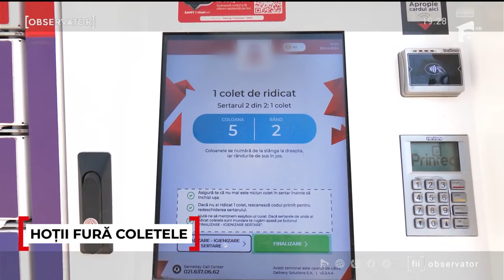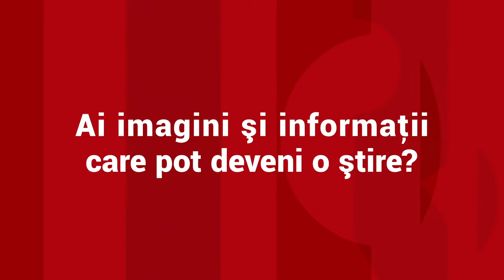Cum fura o grupare coletele din easybox-uri. A făcut pagubă de 80.000 de euro în opt luni